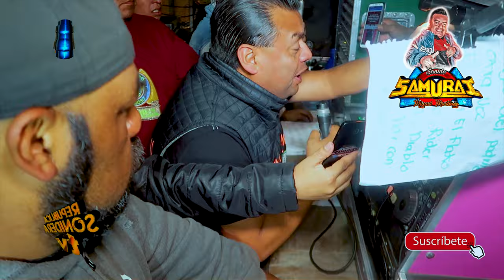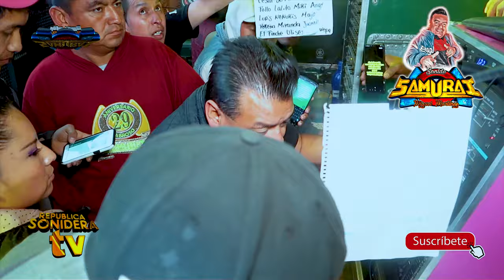UNA CHULADODOTA EDITADA DEL MIGUELON SONIDO SAMURAI TIENES QUE BAILARLA Y ASI RECORDARLO